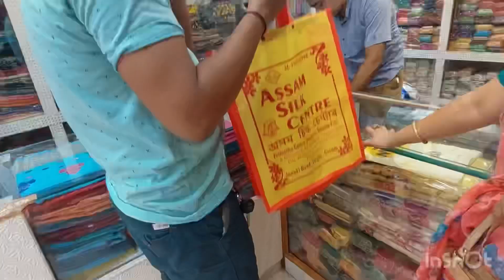হ্ঠাৎ এখন বিয়া // কইনাৰ বজাৰ // late upload//